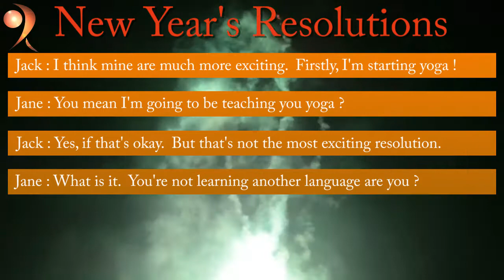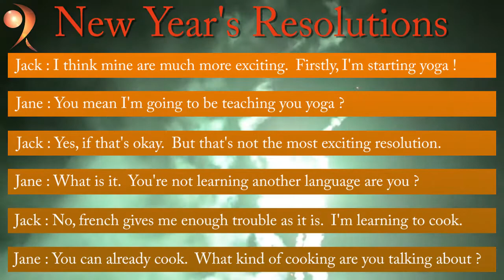New Year's Resolutions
What are we going to do next year ?

Send an email request for access via the websitesite, and you can then download the 1h lesson which goes with the dialogue :